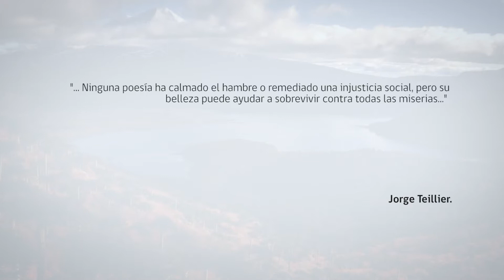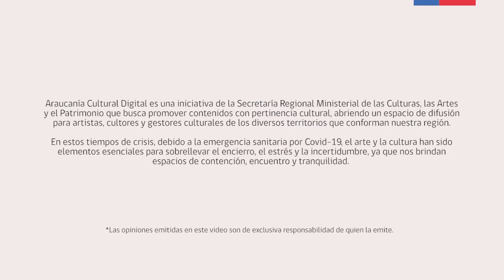ACD - Relatos - Cuentos Mestizos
Los procesos migratorios han enriquecido de diversas formas nuestra cultura, una de ella es la llegada de nuevas historias, cuentos y leyendas. Tomando como eje temática el agua, entregamos dos mitos fundacionales, uno venido de la lejanía de la tradición oral africana y el otro originario del pueblo mapuche.

Cuentos Mestizos
Cuento 1: El Sol, la Luna y el Agua.
Cuento 2: Leyenda de Treng Treng y Kai Kai

Artista: Cristian Javier Francke Mansilla

Iniciativa financiada por el Programa Fortalecimiento a la Identidad Cultural Regional de la Seremi de las Culturas, las Artes y el Patrimonio Región de La Araucanía

Edición Final: Imaginario Producciones